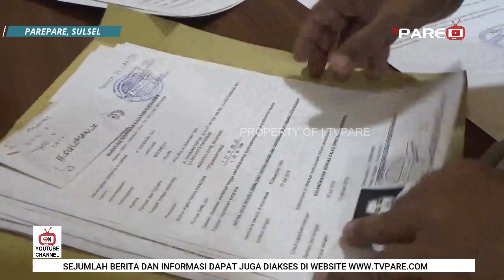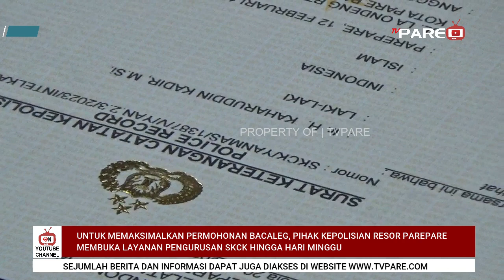IKUT PEMILU 2024 BACALEG SIBUK URUS SKCK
Mal pelayanan publik atau mpp kota parepare, ramai didatangi para bakal calon anggota legistlatif atau bacaleg, yang akan melakukan permohonan penerbitan skck, sebagai syarat administrasi di pengadilan negeri.